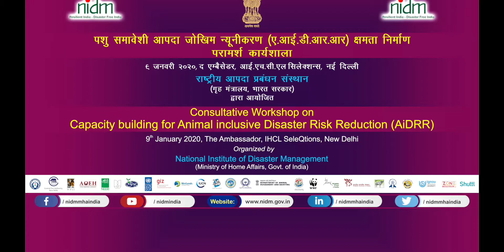Inaugural session on Capacity Building for Animal inclusive Disaster Risk Reduction (AiDRR) | NIDM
National Institute of Disaster Management (NIDM) organised a consultative workshop on Capacity Building for Animal inclusive Disaster Risk Reduction (AiDRR) on 9th January, 2020 at The Ambassador Hotel, New Delhi. The Inaugural session was Chaired by Prof. V.K. Sharma, Shri Upmanyu Basu, JS, Department of Animal Husbandry and Dairying (DoAHD), Ms. Bharati, IG Forests, Ministry of Environment, Forest and Climate Change (MoEF&CC) and Maj. Gen. Manoj Kumar Bindal, ED, NIDM. Prof. Anil Kumar Gupta, Professor NIDM in his introductory speech Prof. Gupta mentioned that Disaster Management is an interdisciplinary subject in which inputs from all the other related disciplines are imperative.  He also emphasized that we should be concerned about the livestock animals and animals which are in captivity. Major General Manoj Kumar Bindal, Executive Director, NIDM welcomed everyone on behalf of NIDM, for participating in this program. He expressed his concern regarding the safety of the animals as both the wild animal and livestock become the prey of disasters. He explained the objectives of the workshop as identifying the gap areas and formulating policy or research. Shri Upmanyu Basu, JS, DoAHD was of the opinion that the disaster management approach has improved over the years in our country. However we are not considering the animals which are proven to be the important part of our life, and unfortunately the livestock issues are not addressed. While stating about the problem he explained that disasters do not differentiate among the ministries, therefore, all the ministries have to work in coordination. Ms. Bharati, IG Forests, MoEF&CC reiterated that the disasters affect everyone, be it animal or human being but animals are neglected during the disasters. While mentioning the Sustainable Development Goals and Sendai framework she said that it is need of hour to take capacity building measures local communities and the front line staffs have to be trained. Prof. V.K. Sharma, VC, Sikkim Disaster Management Authority said that the frequency of the forest fire has increased in last few years which have led to increased animal suffering. He expressed his concern as we normally ignore the animals during the disasters, as an example he gave an instance of the Orissa Super Cyclone, where animals were ignored. Since floods and droughts have become common disasters for India, therefore, we need to include animal rescue plans for future disaster management strategies. He suggested that Guidelines for animal safety must be included in the State and Panchayat level plans.